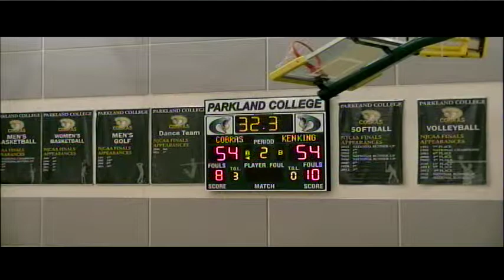KKC Men's Basketball vs Parkland 2014-2015 (4 of 5)